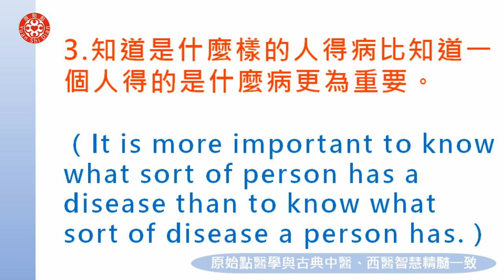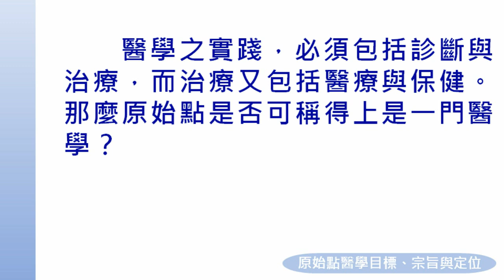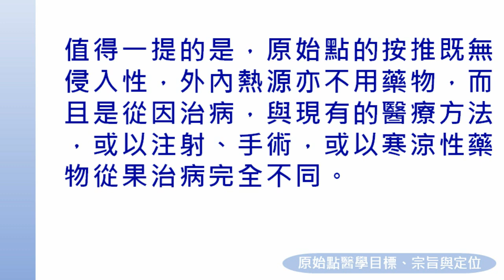2020澳門講座 十二、總論